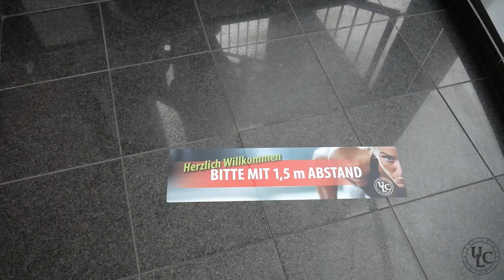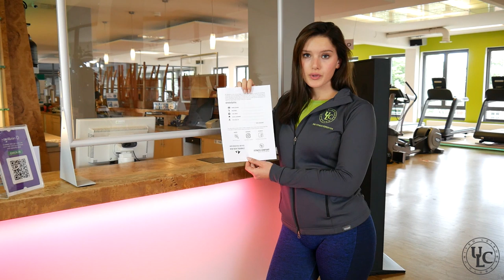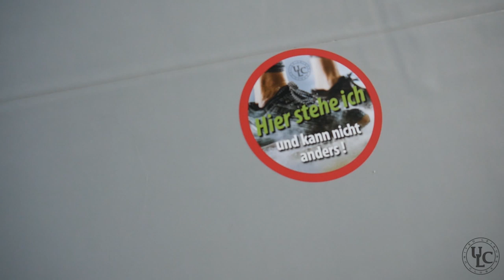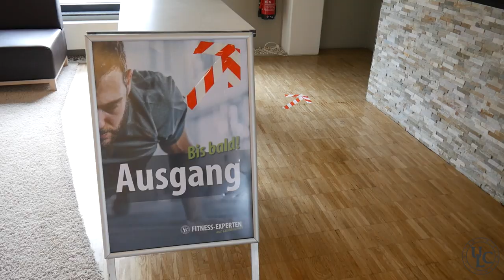ULC - Unser HYGIENEKONZEPT zur Öffnung der Fitnessstudios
Liebe Sportsfreunde,

WIR ÖFFNEN MORGEN! Bevor es losgehen kann, stellen wir euch unser Hygienekonzept vor:

1. Bitte komme umgezogen ins Studio. Deine Schuhe und Wertsachen können in unseren Schränken verstaut werden.
2. Bitte achte vor, während und nach deinem Training auf eine gute Handhygiene. Nutze die Vielzahl an  Hygiene-Stationen.
3. Checke dich immer ein und aus. Für alle Kursangebote gilt eine Anmeldepflicht. Pro Tag kannst du nur an einem Kurs teilnehmen.
4. Achte auf den Mindestabstand von 2 Metern.
5. Desinfiziere die Geräte mit den bereit gestellten Sprühflachen und Tüchern nach jedem Gebrauch.
6. Bringe ein großes (min. 70 x 130 cm) Handtuch mit zu deinem Training.
7. Bitte kennzeichne deine selbstmitgebrachte Trinkflasche.
8. Bleib zu Hause wenn du dich nicht gesund fühlst.
9. Bringe stets einen Mund- und Nasenschutz mit und behalte diesen auf bis du auf der Trainingsfläche ankommst.
10. Duschen und Saunen bleiben geschlossen. Die Benutzung des WCs ist auf maximal 2 Personen begrenzt.

ulc_sportsdome
ulc_fitness_company
ulc_club_sportiv
ulc_sportwelt

ULC Sportsdome
ULC Fitness Company
ULC Club Sportiv
ULC Sportwelt